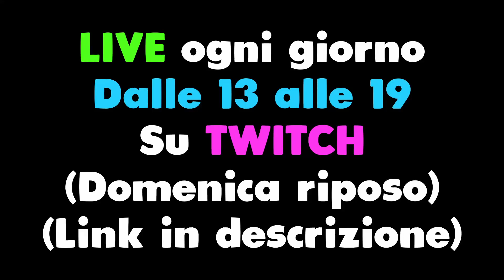Ecco il DREAM TEAM! Ora PIANGO! [Rainbow Six Siege ITA Gameplay Ranked PC]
Nuovo Gameplay ITA su Rainbow Six Siege Vector Glare! In questo nuovo episodio di R6 Ranked andremo a giocare sulla Mappa Kanal. Ecco il DREAM TEAM! Ora PIANGO!